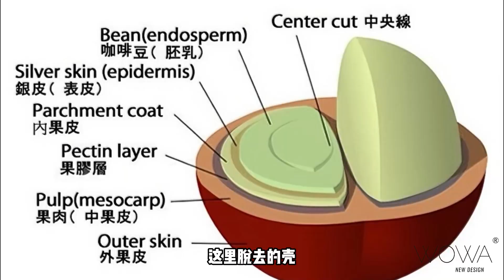咖啡豆处理法之水洗法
相较于日晒法，水洗法的成本更高，但品质也更稳定，很多精品咖啡豆的处理方式使用的都是水洗法。|咖啡|咖啡豆|水洗法|咖啡知识|美食